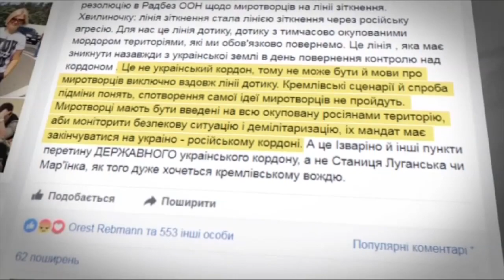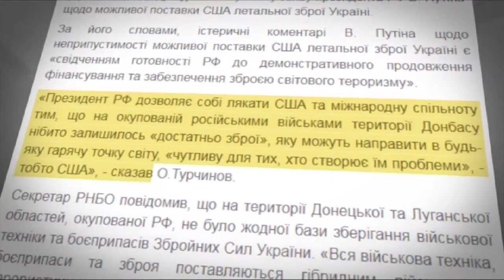Путин готов пустить миротворцев ООН на Донбасс